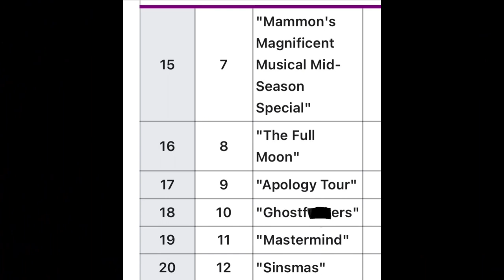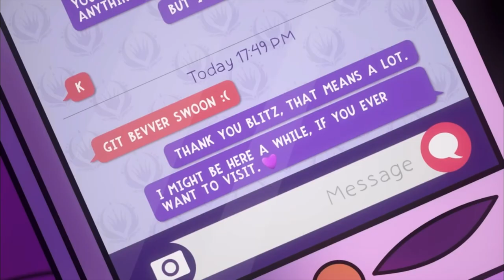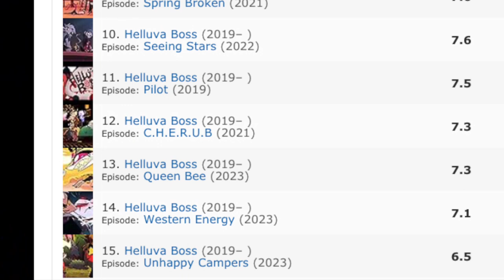LASM podcast episode LXIV | Helluva Boss (S2 E7-12 predictions)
On today’s LASM podcast episode, my friends and I discussed about VivziePop’s animated indie show “Helluva Boss” and predicted what could possibly happen next with the rest of season two after she posted the episode titles for episodes 7-12.

0:00 Intro
2:55 Helluva Boss (recapping season two so far)
3:35 “Mammon’s Magnificent Musical Mid-Season Special” 🎶
7:51 “The Full Moon” 🌕
9:55 “Apology Tour” 🍻
11:41 “Ghostf***ers” 👻
14:31 “Mastermind” 🔥
17:09 “Sinsmas” 😈
20:29 last minute predictions
21:42 Outro
22:43 behind the scenes of recording sessions

people in the video:
Me- @kj2kvortexx205
Colby- @colbycity2843
Thad- @thadmaster7
Sam (Simpy)- @SimpyStarr
Tyler (Estes)